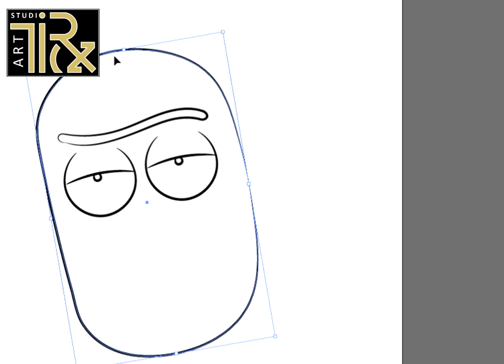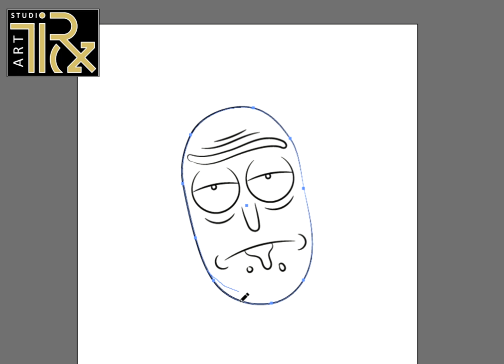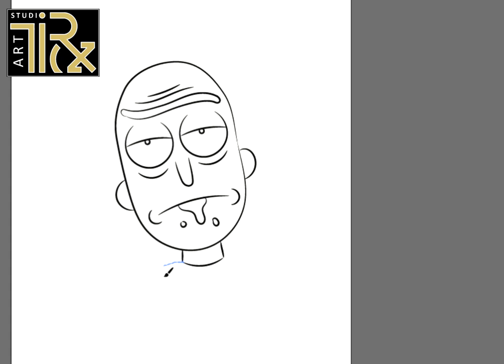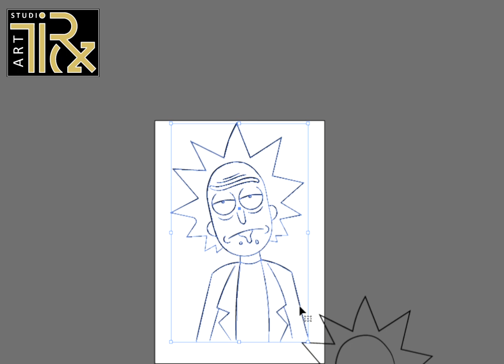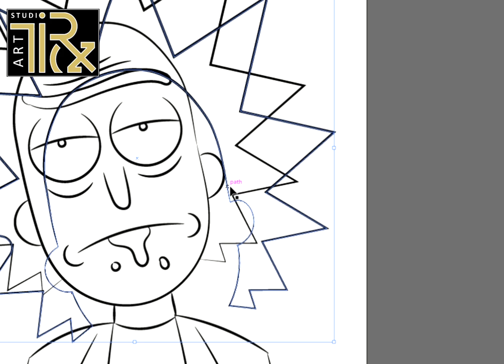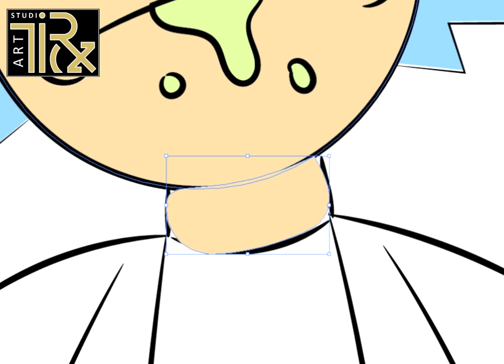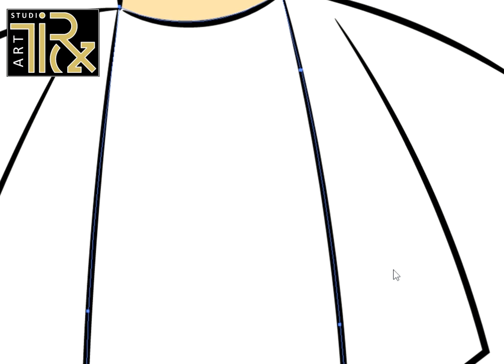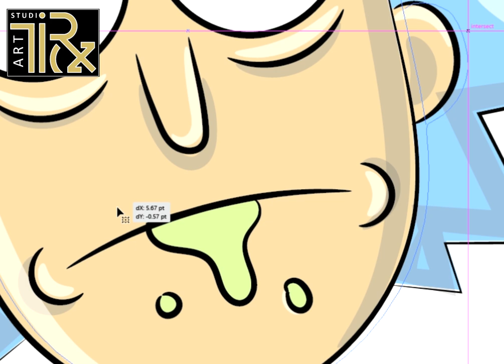rick sanchez "I'm Pickle Rick!" DA 39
cute videos